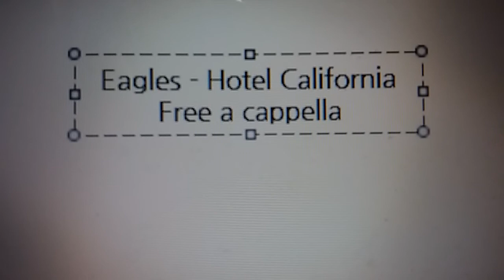Eagles - Hotel California Free a cappella フリーアカペラ 프리 아카펠라